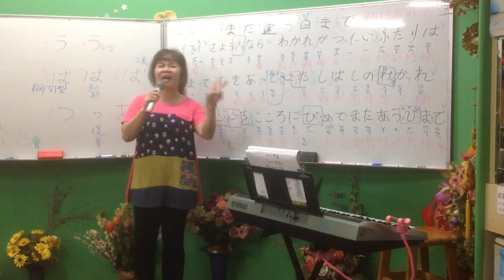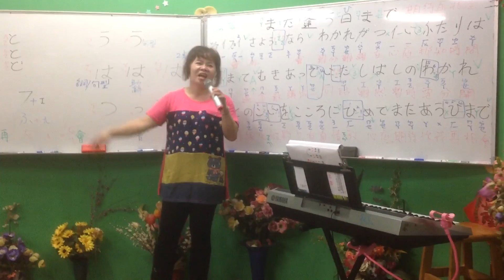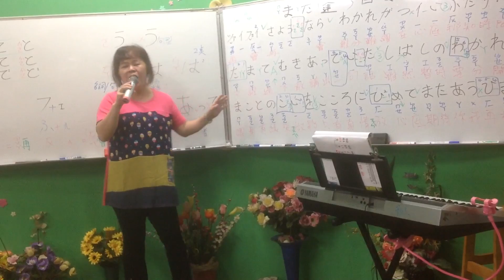1051021蔡虹菱國／台教唱週五晚班7－9時教學曲～また逢う日まで（期待再相會）